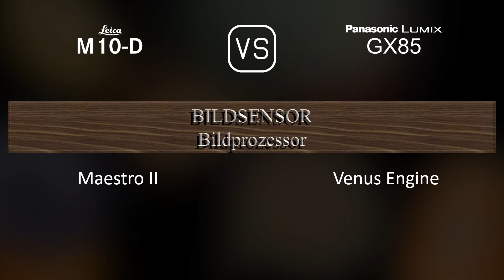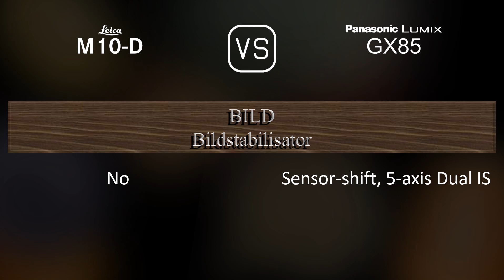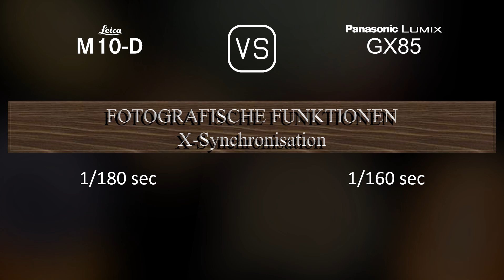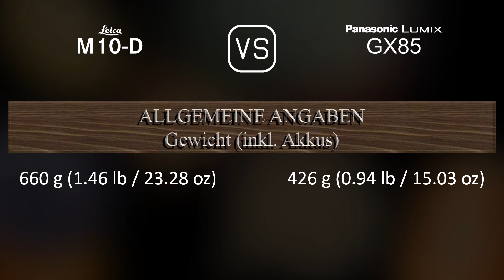Leica M10-D vs. Panasonic Lumix GX85: Ein Vergleich der technischen Daten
Dieses Video gibt einen Überblick über die Leica M10-D und die Panasonic Lumix GX85 in einem parallelen Technikdatenvergleich (comparison of specifications). Vielen Dank fürs Zuschauen.

00:25 EINFÜHRUNG
00:33 KAMERAGEHÄUSE
00:40 BILDSENSOR
01:01 BILD
01:16 OPTIK & FOKUS
01:41 BILDSCHIRM
01:58 SUCHER
02:13 FOTOGRAFISCHE FUNKTIONEN
03:06 VIDEOGRAFISCHE FUNKTIONEN
03:20 SPEICHERUNG
03:24 KONNEKTIVITÄT
03:49 ALLGEMEINE ANGABEN
04:07 SONSTIGE FUNKTIONEN